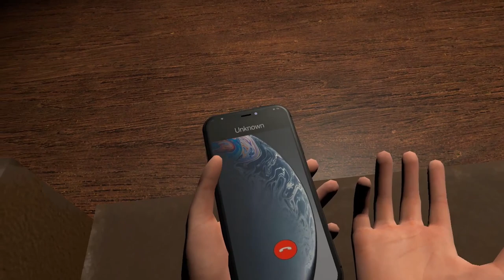This Update Is Funny 😂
LIKE AND SUB PLEASEEEEEE AND THANK YOU SM!!